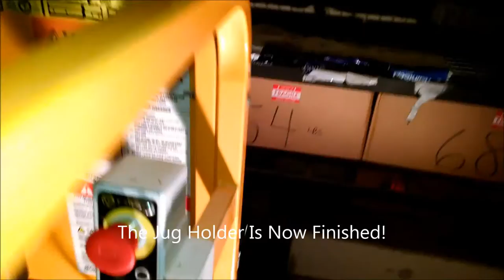Oil Change Day!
Warming up the oil in the Viper and GN for an overdue (time wise) oil change, and trying out the new oil change contraption.

I apologize for the misspelling of aluminum at the end that I just now noticed. Working around ALUMINUM airplanes for 35 years, you would think I would have caught that! I swear, you can you can proof read these things a half dozen times and not notice the errors, that is, until you hit post! lol